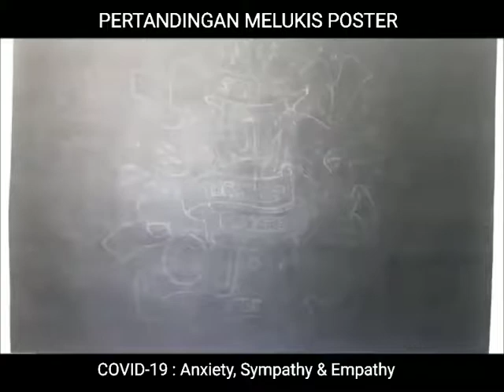ANXIETY, SYMPATHY & EMPATHY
Pertandingan Melukis Poster COVID 19.